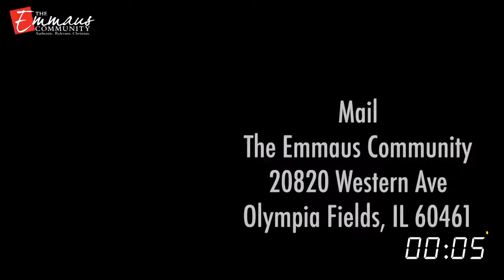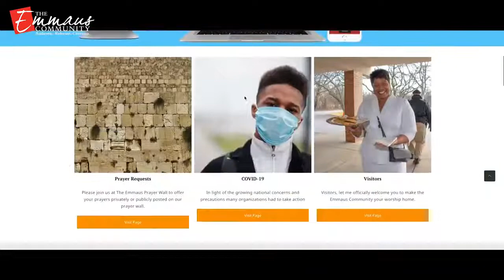The Emmaus Epic Sunday Online Gathering April 18, 2021